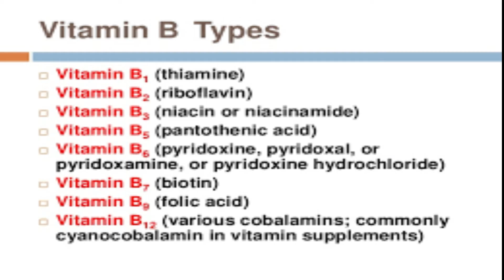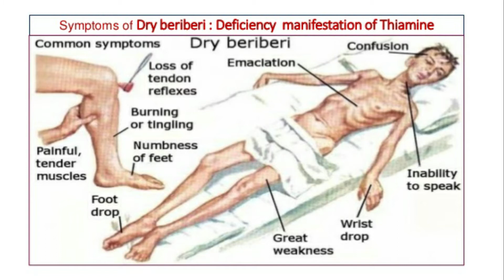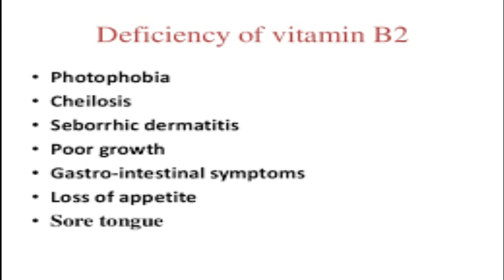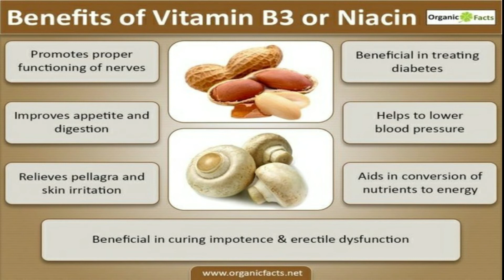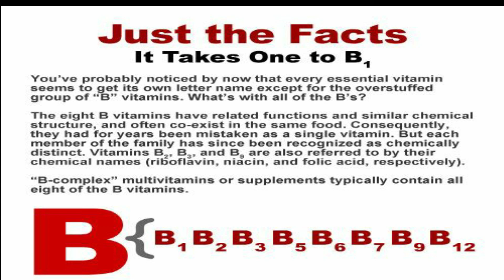Vitamin B1 B2 B3 | Vitamins Part 3 | Arivinte Kalavara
B2 (riboflavin)
B3 (niacin)